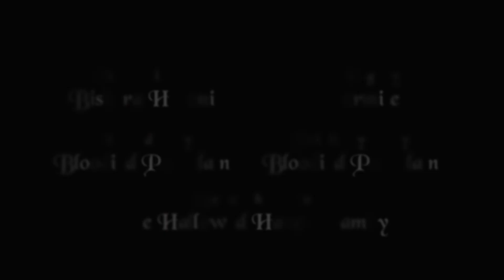The Good Society: Betrothed and Betrayed - TRAILER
A story of high society politics, intrigue, and romance, join us for a Regency era story following a pair of sisters from a struggling high society family, a nouveau-riche society up and comer, and a mysterious military man from Scotland. Will greed and duty win the day, or will love conquer all?

Mr. John Fielding - Overthinker
Col. Thomas Campbell - Bookkeeper

Storyteller - Grizz